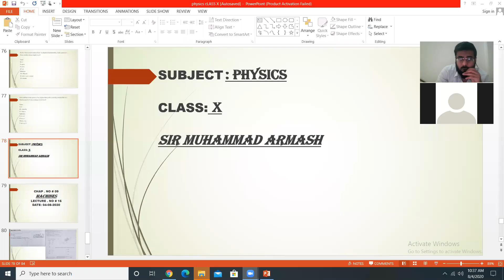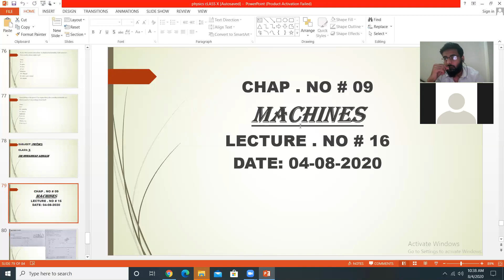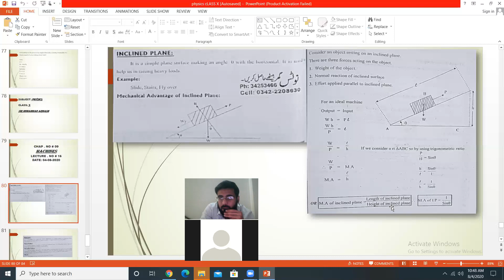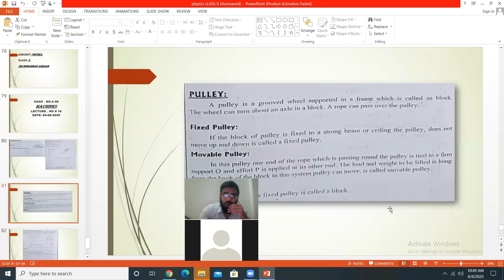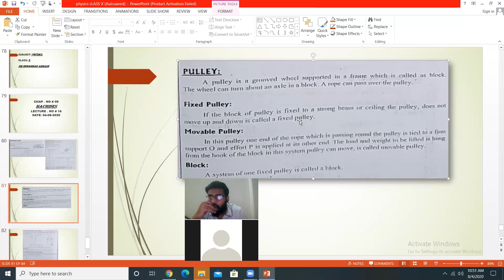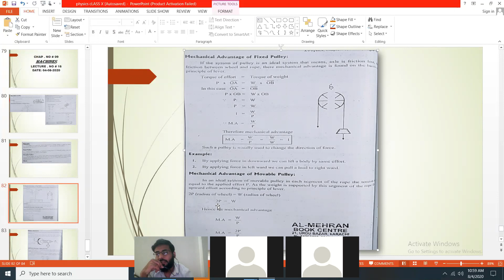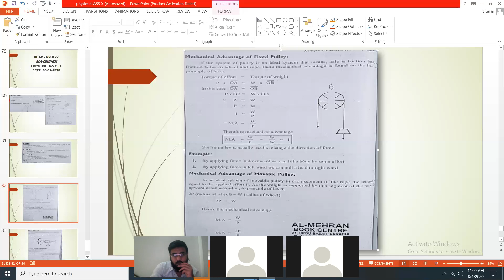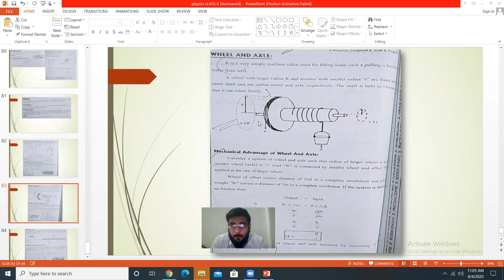Grade X physics lecture 04th August 2020